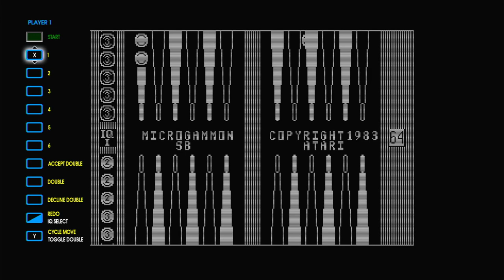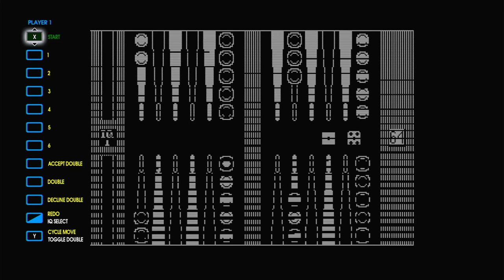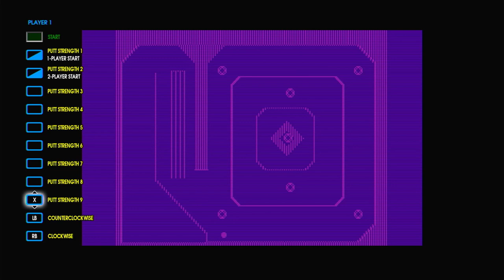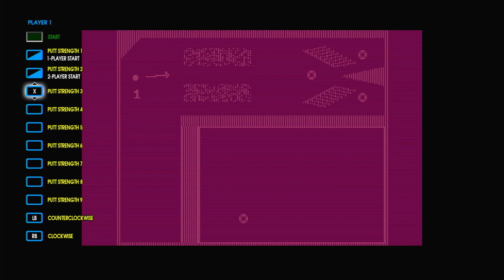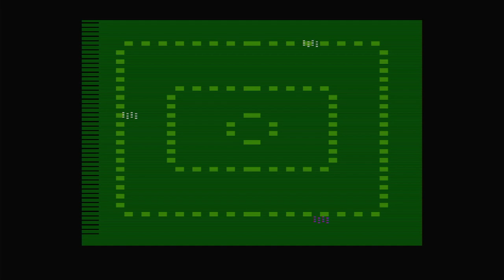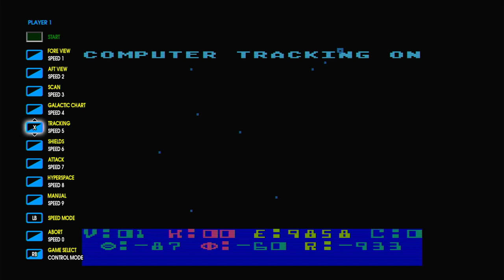Atari Flashback Classics Volume 3 - Xbox One Gameplay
While the first two volumes focused on Arcade and Atari 2600 games, the third volume (released two years after the first two volumes) goes one step further, as it not only includes arcade and 2600 games, but for the first time ever, we get official Xbox One and PS4 re-releases of titles from the M-Network (meaning Intellivision ports to the 2600) and games from the Atari 5200. As always, likely due to my capture card, some games may not display properly. The games work fine when playing normally, it's just when I recorded them showed some problems.

00:00:00 - Intro

Arcade Games:
00:00:57 - Avalanche*
00:02:22 - Atari Baseball*
00:03:47 - Atari Basketball
00:05:15 - Canyon Bomber*
00:06:55 - Destroyer
00:08:30 - Dominos
00:11:23 - Fire Truck*
[SKIPPED] - Atari Football [2P Only]
00:13:57 - Maze Invaders*
00:16:31 - Monte Carlo*
00:18:22 - Pool Shark*
00:21:43 - Skydiver*
[SKIPPED] - Atari Soccer [2P Only]
00:24:11 - Super Bug

Console Games:
00:25:52 - Adventure II* [2600]
00:30:40 - Air Raiders* [2600]
00:31:56 - Aquaventure* [2600]
[SKIPPED] - Armor Ambush [2600, 2P Only]
00:34:00 - Asteroids [5200]
00:37:13 - Astroblast* [2600]
00:39:14 - Centipede [5200]
00:40:36 - Countermeasure [5200]
00:44:17 - Dark Cavern [2600]
00:46:50 - Final Legacy [5200]
00:58:12 - Frog Pond* [2600]
01:02:20 - Frogs and Flies [2600]
01:05:51 - Holey Moley* [2600]
[SKIPPED] - International Soccer [2600, 2P Only]
01:08:22 - Micro-Gammon [5200]
01:10:02 - Millipede [5200]
01:11:37 - Miniature Golf [5200]
01:14:20 - Missile Command [5200]
01:18:32 - MotoRodeo [2600]
01:20:45 - RealSports Baseball [5200]
01:22:33 - RealSports Basketball [5200]
01:26:50 - RealSports Football [5200]
01:28:11 - RealSports Soccer [5200]
01:29:32 - RealSports Tennis [5200]
01:30:55 - Saboteur* [2600]
[SKIPPED] - Sea Battle [2600, 2P Only]
01:36:38 - Space Attack [2600]
01:38:14 - Star Raiders* [5200]
01:39:38 - Star Strike [2600]
01:41:23 - Super Breakout [5200]
[SKIPPED] - Super Challenge Baseball [2600, 2P Only]
[SKIPPED] - Super Challenge Football [2600, 2P Only]
[SKIPPED] - Swordfight [2600, 2P Only]
01:42:42 - Wizard* [2600]
01:46:00 - Xari Arena* [5200]
01:53:41 - Yars' Return* [2600]

*The game has Trophies / Achievements tied to it. Up to the challenge?

Developed by Code Mystics
Also released on PlayStation 4.
All three volumes are included on Atari Flashback Classics for Nintendo Switch and PlayStation Vita, as well as the now-delisted Atari Vault (Vol.3 content sold separately as DLC, which is also delisted)